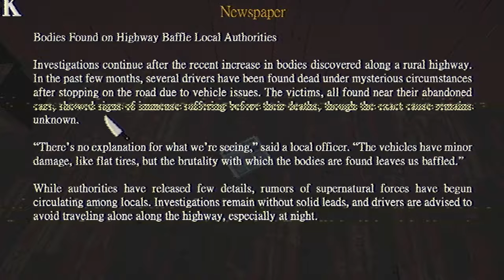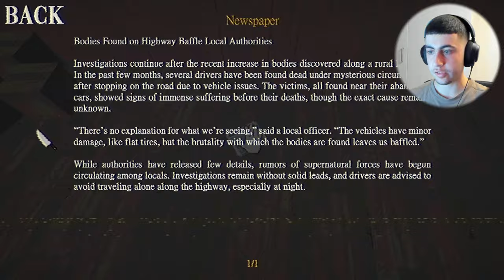SCREAMED SO MUCH I LOST MY VOICE! | The Straw Man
DEFINITELY the scariest game i have played on this channel so far...